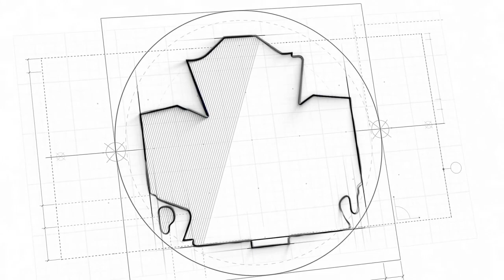HAMPUS LINDHOLM & A GOALIE!? + MATTHEWS SUSPENSION + MORE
We breakdown all the news and rumours in this weeks podcast!